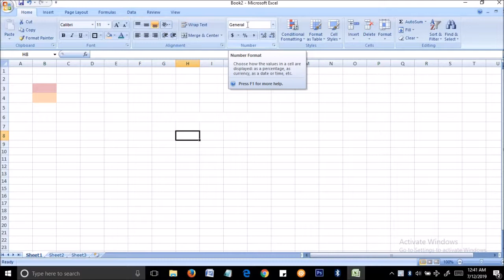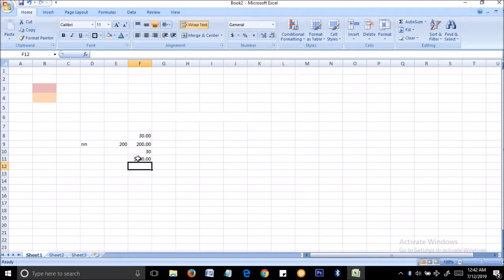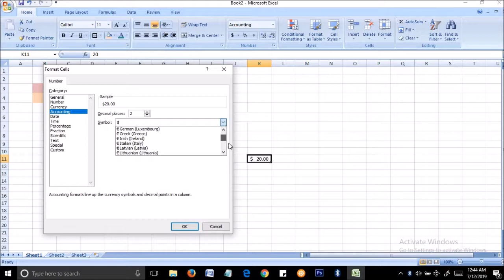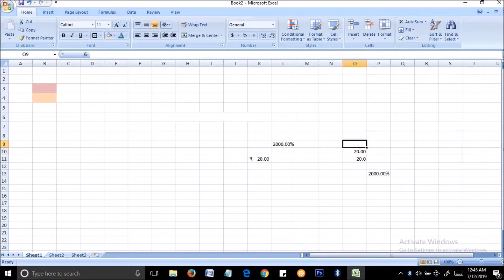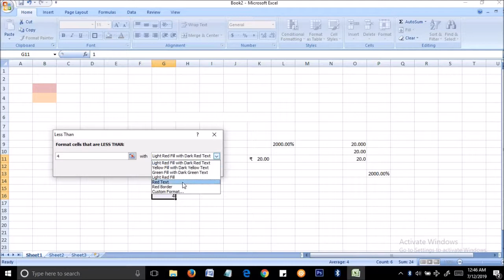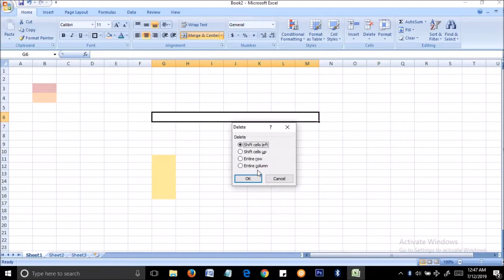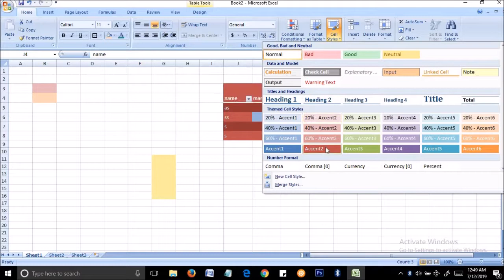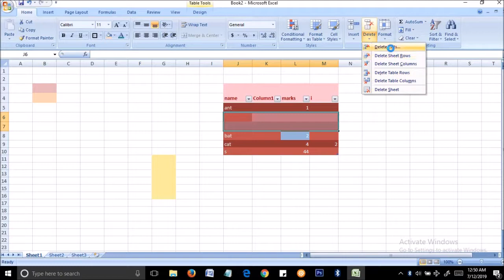Ep 2: Ms. Excel Malayalam Tutorial - Home Tab - Part 2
Today's video is: “Ep 2: Ms. Excel Malayalam Tutorial - Home Tab - Part 2”

With the help of this video,  learn Microsoft Excel Software easily in Malayalam

This is the Part 2 of the Home Tab in Excel. The rest of the tools/functions in the Home Tab are explained in the Part 1 and Part 3 done as part of this series.

◆◆ About Me ◆◆
I am Sana Faisal, an E-Commerce and Digital Marketing Enthusiast. I am an Entrepreneur myself who truly wants to make a difference in other people's lives. This YouTube channel businessbuzz is my humble attempt to encourage, inspire and motivate young minds with entrepreneurial dreams trying to make things at least a bit easy for them by sharing my two cents.